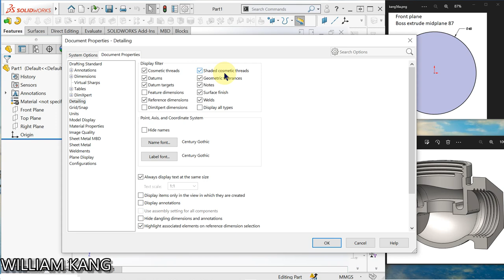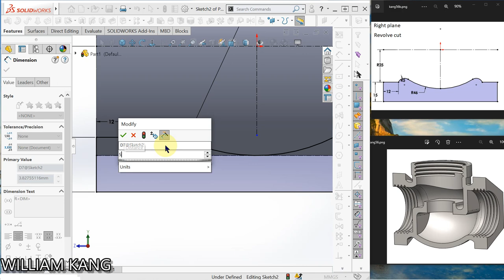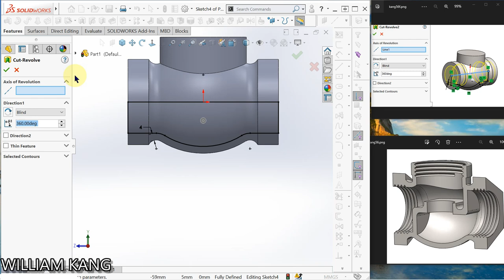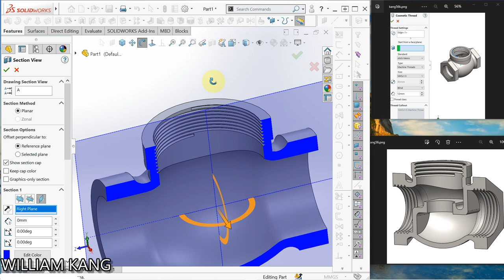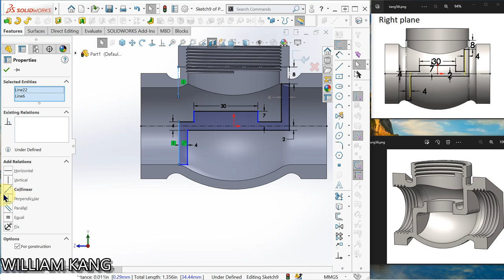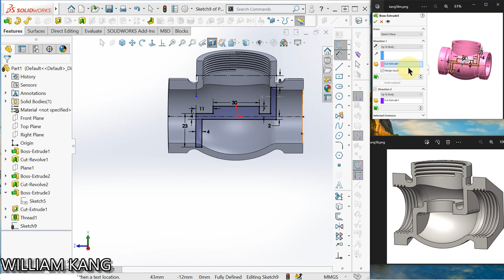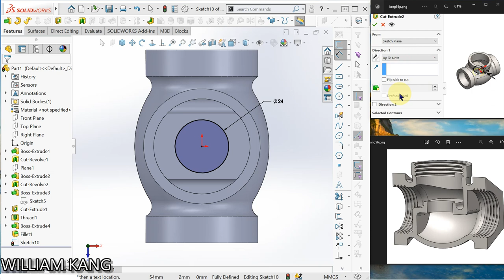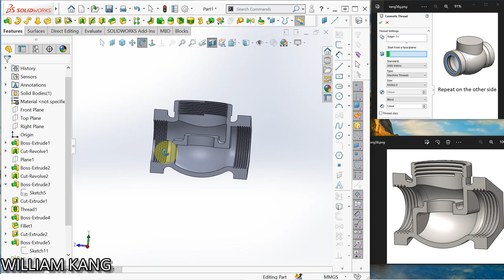SolidWorks tutorials 56 How to advance model valve housing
You will learn to model valve housing.